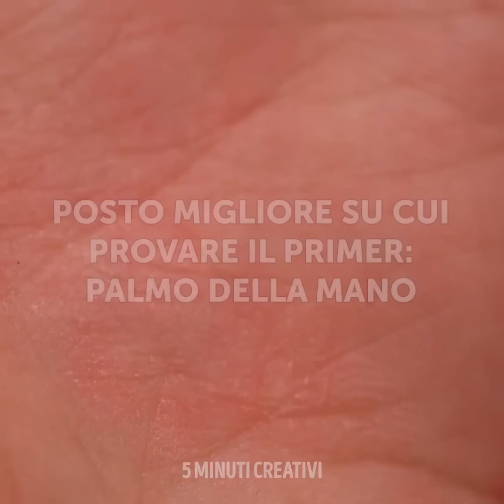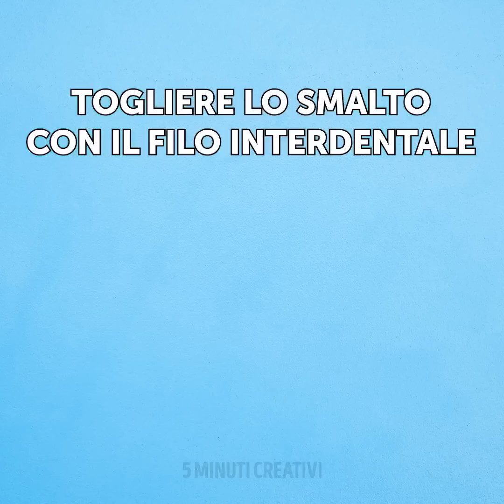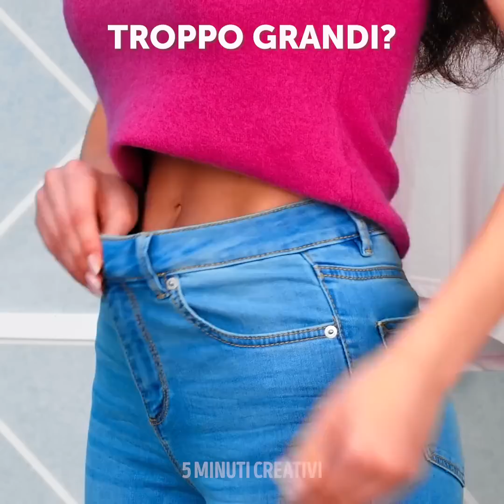37 TRUCCHI FIGHI PER IL MAKE-UP DA CONOSCERE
FANTASTICHE IDEE PER IL TRUCCO E TRUCCHI DI BELLEZZA DA PROVARE

Truccarsi bene richiede tempo e, anche se siamo tutte in grado di truccarci, non siamo mai soddisfatte dei risultati. Per ispirarti, troverai alcuni semplici suggerimenti e trucchi che non hai mai visto prima. Per cominciare, ti mostrerò come appaiono diversi colori di rossetto sulla pelle. E poi dopo, il miglior prodotto per coprire un tatuaggio.
Se devi truccarti in fretta, puoi usare il rossetto su guance, naso e labbra e otterrai un aspetto naturale e giovanile.
Per avere delle sopracciglia perfette, usa uno spago. Guarda il video per vedere il tutorial.
Il contouring è importante quanto il trucco stesso e oggi ti mostrerò dei semplici trucchi che ti aiuteranno a scolpire il mento, il naso e le clavicole.
Guarda il video per scoprire i trattamenti naturali per la cura della pelle fai da te.

Segnalibri:
0:08 - Che aspetto ha il rossetto su diverse tonalità di pelle
1:47 - Tutorial per il contouring del mento
3:32 - Trattamento per cute e capelli grassi
5:11 - Tingere le sopracciglia usando il balsamo per le labbra
8:37 - Come rimuovere i pelucchi dai vestiti
9:40 - Come riempire le sopracciglia
11:14 - Qual è il miglior prodotto per coprire un tatuaggio
12:39 - Trattamenti naturali fai-da-te
14:00 - Maschera viso naturale per eliminare i punti neri
16:11 - Bagnoschiuma naturale fai-da-te